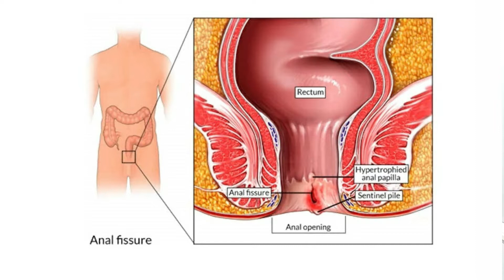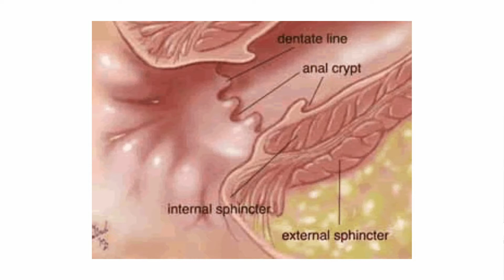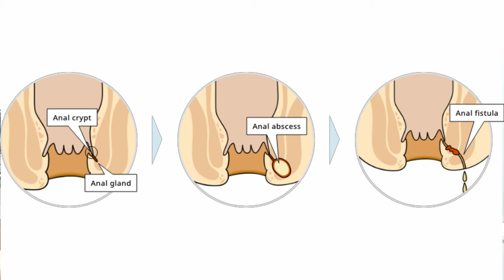Fissure & Fistula successfully homeopathy treatment without any surgery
HOMEOPATHY TREATMENT FOR  ANAL FISSURE & FISTULA - Piles, anal fissure and fistula has a cure in homeopathy. If homeopathic treatment is chosen according to the homeopathic method of case history then it will help in curing those diseases completely.

Address: Multicare Homeopathy Treatment Center, SHOP-HIG-4/4, Housing Board Colony, Chandrasekharpur

@Short description about Multicare Homeopathy@

Multicare Homeopathy, a well known name in world of homeopathy of providing an assured, quality, and effective treatment to their patents under the direct supervision of Dr.R.Satapathy. We are having thousands of happy patients not only in India but outside the country. Our mission is to create awareness among the people about the modern face of homeopathy with a
scientific approach of treatment to provide a long term curative effect in different health ailments. In support of our mission, we have opened branches of Multicare Homeopathy Clinic in different cities to provide prompt and effective healthcare systems and homeopathic treatment services, which meet the stated needs of the patient, using competent staff
members and excellent infrastructure.